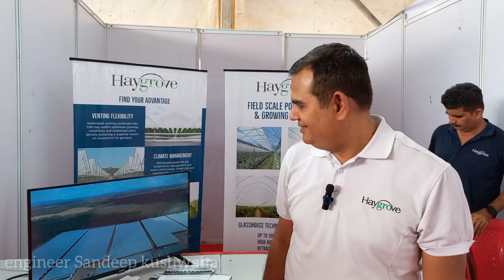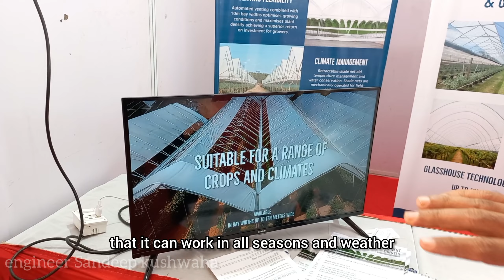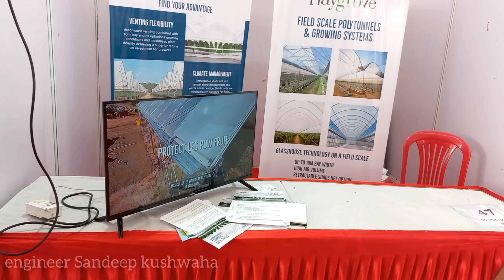haygrove polyhouse full introduction